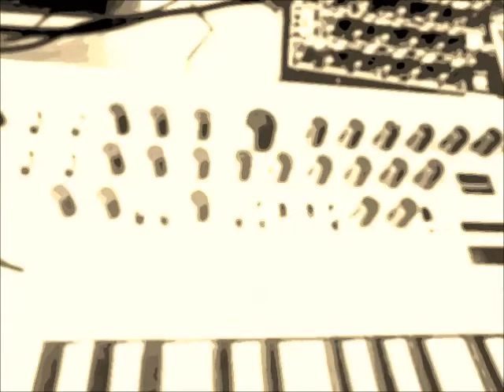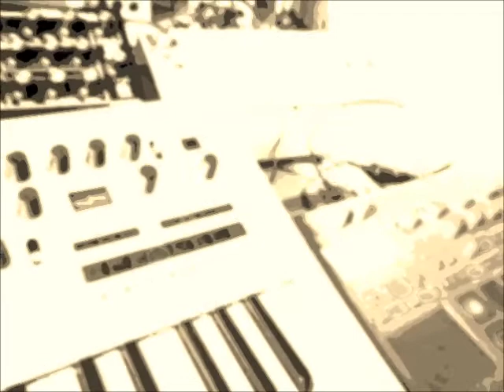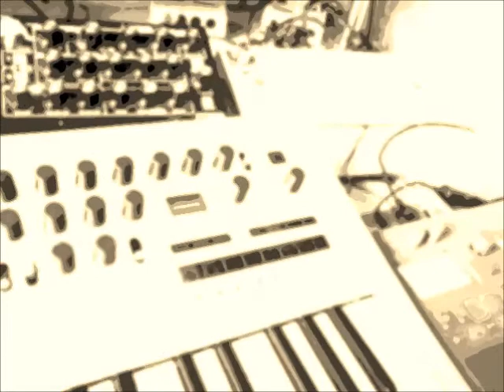Pantreau: Electribe, Minilogue, Monologue, Blofeld, Minitaur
Blofeld is running in multimode, sequenced by the Electribe
Effect for Monologue: Korg monotron delay
Effect for Minilogue: Zoom Ms 70

Recorded live and DAW-less, as always